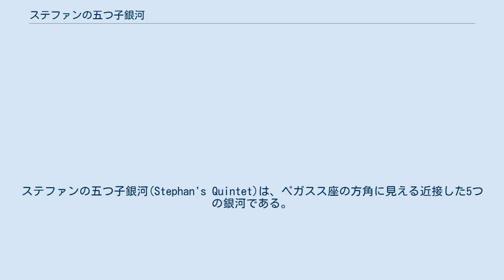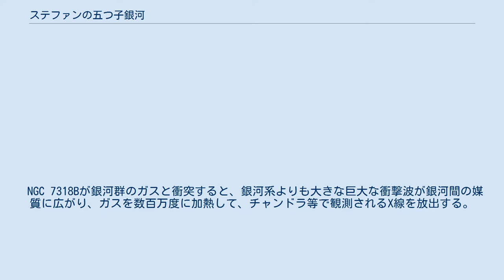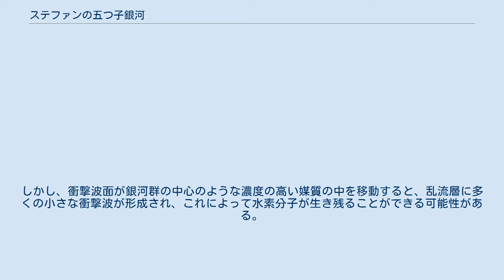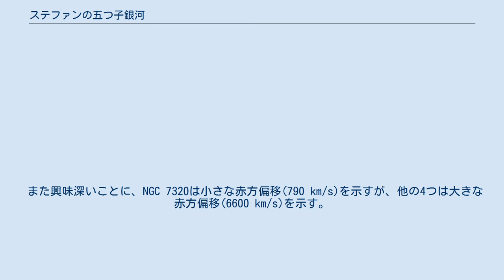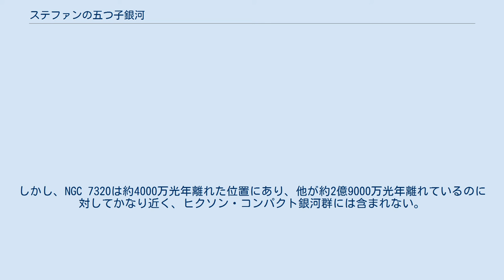ステファンの五つ子銀河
ステファンの五つ子銀河(Stephan's Quintet)は、ペガスス座の方角に見える近接した5つの銀河である。
そのうちの4つは、初めて発見されたコンパクト銀河群である。
1877年にマルセイユ天文台でエドゥアール・ステファンが発見した。
最も研究されたコンパクト銀河群である。
最も明るいNGC 7320は、広いHII領域を持つことで知られ、赤色の染みの部分では、活発な星形成が行われている。
 これらの銀河は、激しい衝突のために興味を持たれている。
5つのうちの4つの銀河は、ヒクソン・コンパクト銀河群92として物理的に結びついている。
1970年代初頭に行われた電波による観測で、この領域の銀河間空間に謎の輝線フィラメントが存在することが明らかとなった。
この同じ領域で、可視光スペクトルで緑色に見える電離水素原子の弧も検出された。
最近では、2つの宇宙望遠鏡が、奇妙なフィラメントの性質について新しい洞察を提供しており、現在は、NGC 7318Bが時速数百万マイルの速度で銀河群の中心に落ち込んでいく際に発する巨大な銀河間の衝撃波であると考えられている。
 NGC 7318Bが銀河群のガスと衝突すると、銀河系よりも大きな巨大な衝撃波が銀河間の媒質に広がり、ガスを数百万度に加熱して、チャンドラ等で観測されるX線を放出する。
 恐らくより予想外だったのは、スピッツァー宇宙望遠鏡によって、衝撃波の中に非常に強い水素分子の赤外線放射が発見されたことである。
この水素分子放射は、これまで観測された中で最も激しい水素分子の形成であり、最も強い放射は前掲の画像の緑色の領域の中心付近に由来する。
この現象は、カリフォルニア工科大学の科学者が率いる、オーストラリア、ドイツ、中国が加わる国際チームによって発見された。
衝突からの水素分子の検出は、水素分子が非常に壊れやすく、衝撃波の中で容易に壊れてしまうため、当初は予期されていなかった。
しかし、衝撃波面が銀河群の中心のような濃度の高い媒質の中を移動すると、乱流層に多くの小さな衝撃波が形成され、これによって水素分子が生き残ることができる可能性がある。
衝撃波の中の水素分子は、初期宇宙にも存在したと考えられるため、この衝突は、140億年前の宇宙の始まりの時に何が起こったかを見せてくれている。
 また興味深いことに、NGC 7320は小さな赤方偏移(790 km/s)を示すが、他の4つは大きな赤方偏移(6600 km/s)を示す。
銀河の赤方偏移は距離に比例するため、他が地球から2億1000万から3億4000万光年離れているのに対し、NGC 7320は3900万光年以内の前面にあると考えられている。
 ステファンの五つ子銀河を構成する5つの近接した銀河は、NGC 7317、NGC 7318A、NGC 7318B、NGC 7319、NGC 7320である。
しかし、NGC 7320は約4000万光年離れた位置にあり、他が約2億9000万光年離れているのに対してかなり近く、ヒクソン・コンパクト銀河群には含まれない。
6番目の銀河であるNGC 7320Cは、ヒクソン銀河群と近い赤色偏移を持ち、NGC 7319と繋がっているように見える潮汐尾を持つため、恐らくヒクソン・コンパクト銀河群に属すると考えられている。